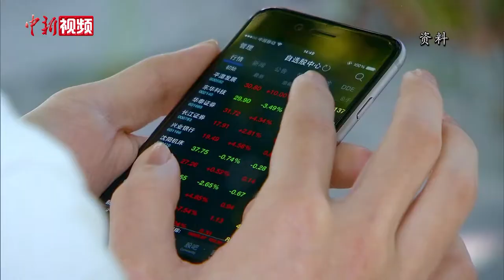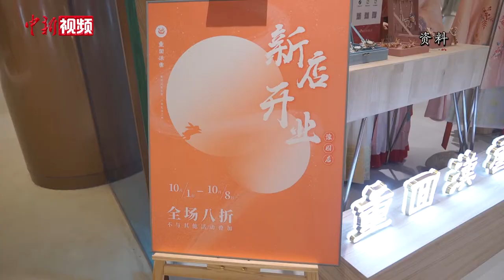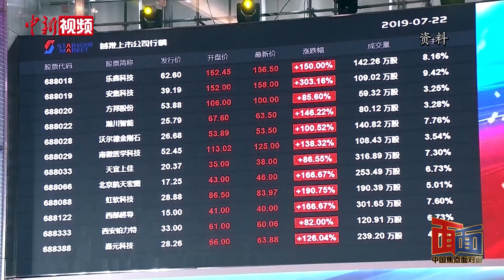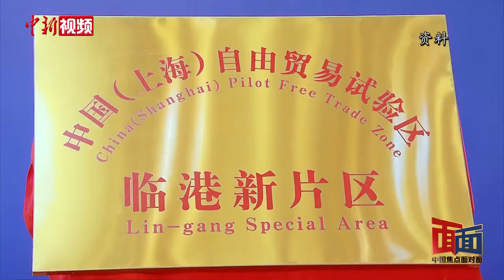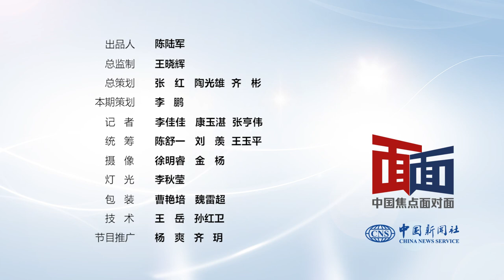【中国焦点面对面】浦东如何“引领”下一个30年？——专访上海市政协副主席周汉民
浦东开发开放30周年庆祝大会12日在上海举行。中共中央总书记、国家主席、中央军委主席习近平在会上发表重要讲话。30年波澜壮阔、30年不负韶华，浦东从烂泥渡路到国际金融城，从阡陌农田到张江科学城，从偏远芦荡到离世界最近的地方……一个个目标在这里变成现实。浦江奔涌、东方潮阔，下一个30年，浦东将怎样担负起新时代改革开放排头兵的角色？将如何打造社会主义现代化建设引领区？上海市政协副主席、民建中央副主席周汉民12日接受中新社“中国焦点面对面”专访，作出权威解读。